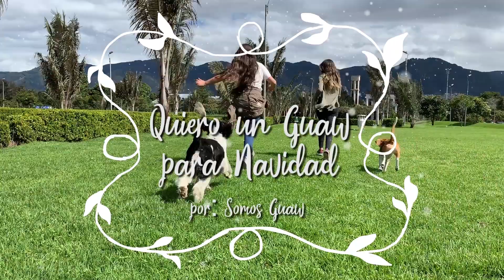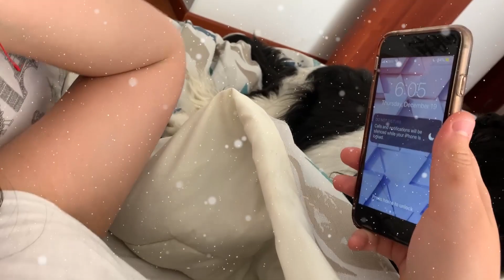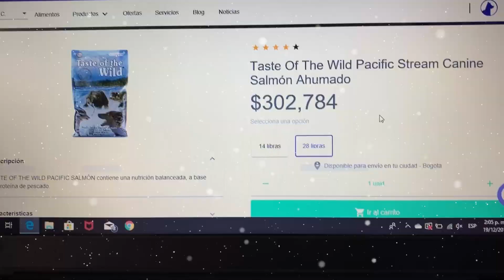Quiero un Guaw para Navidad - Feliz Guawvidad 2019 · Somos Guaw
No se trata de si queremos un Guaw para Navidad o para cualquier época del año, se trata de ser consientes de que esa vida depende 100% de nosotros.

Tal vez esta es una de las épocas donde más personas adquieren animales comprados o adoptados. Lastimosamente, el compromiso por ellos solo llega a unos meses para después ser abandonados o entregados en adopción. Se estima que existen más de 2 millones de animales en las calles de las principales ciudades de Colombia.

Por favor, antes de traer un nuevo miembro a la familia recuerda:
TODO EN SU VIDA, ERES TU.

Les mando un fuerte abrazo y de parte de mis Guaws, una avalancha de lengüetazos!!!